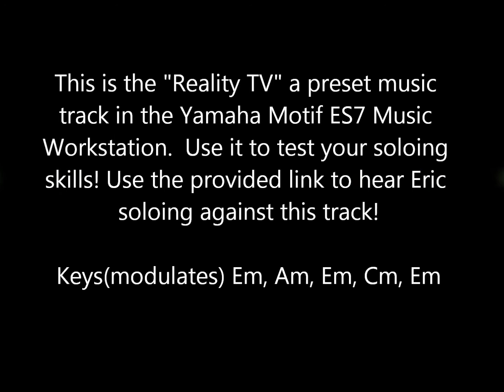Yamaha Motif ES7 Music Workstation "REALITY TV" Preset Backing Track Em